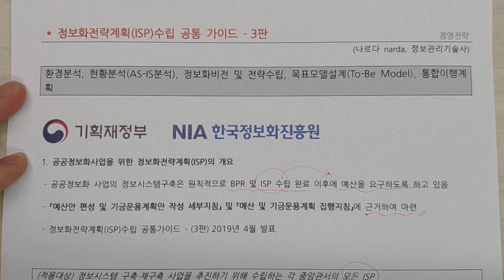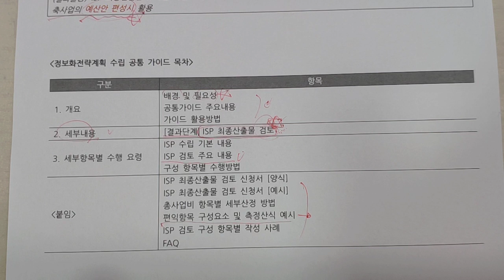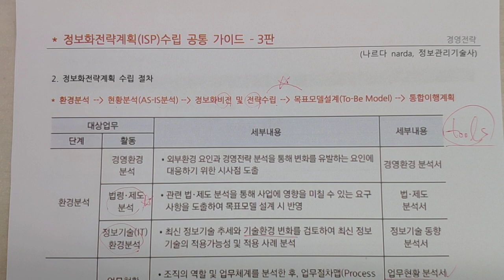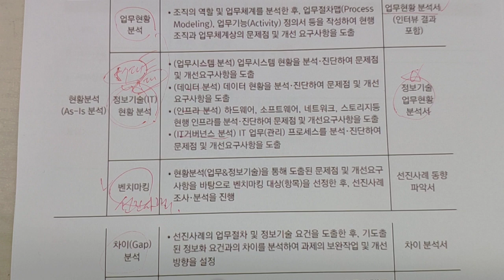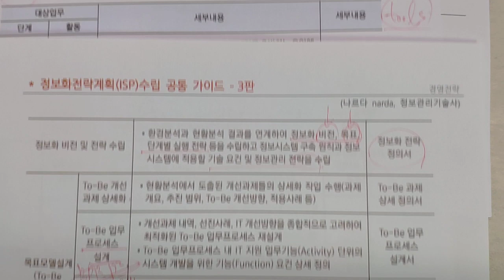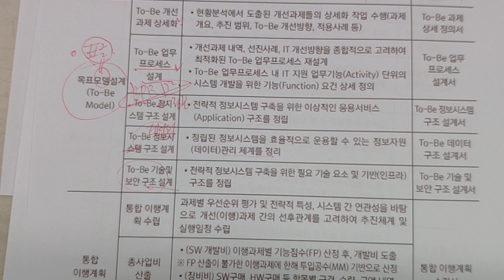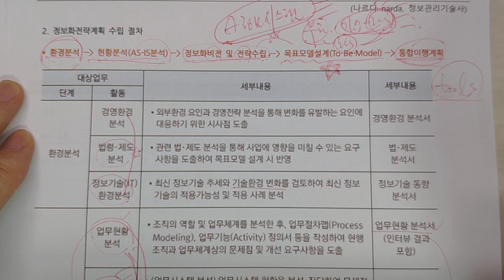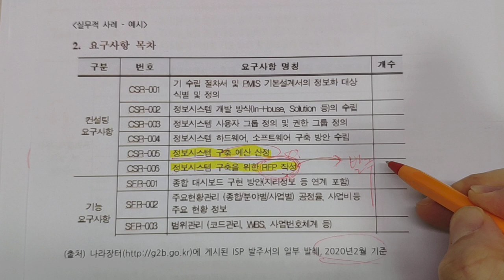정보화전략계획 ISP 수립 공통 가이드, 정보화전략계획 수립절차